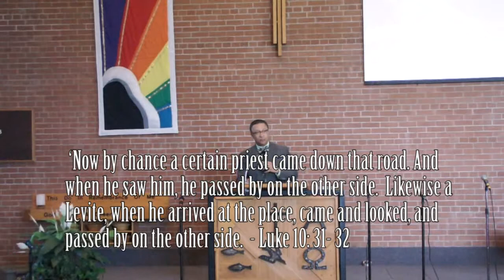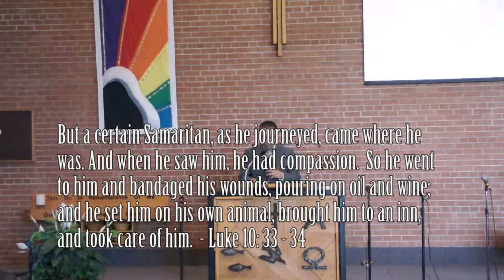SERMON | Something About That Name - Pastor David Rogers, Part1